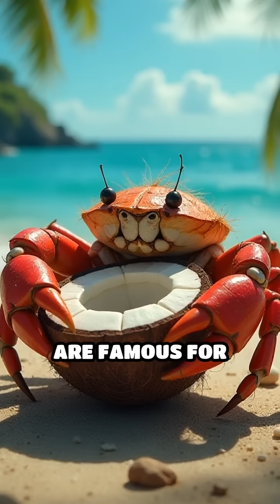Coconut Crabs: Nature’s Giant Climbers Unveiled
Meet the world’s largest land crab! Discover how coconut crabs inspired myths, survival tales, and local legends. Their strength and climbing skills are truly wild.